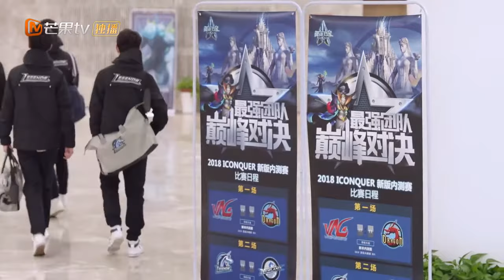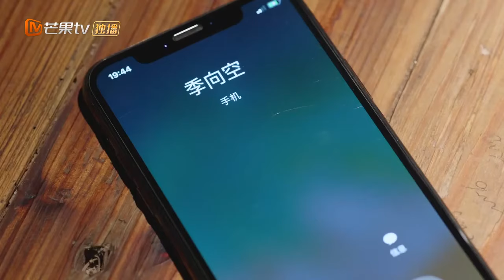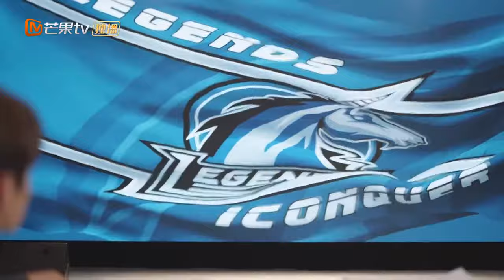【ENG SUB】《陪你到世界之巅 Gank Your Heart》第6集 王子璇和王一博在酒会相遇【芒果TV季风频道】